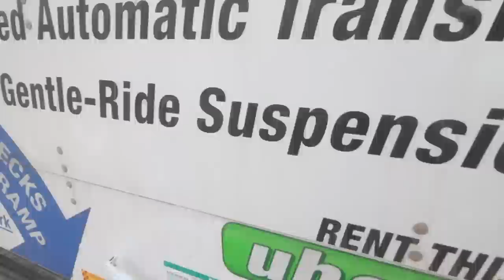Where I've been...